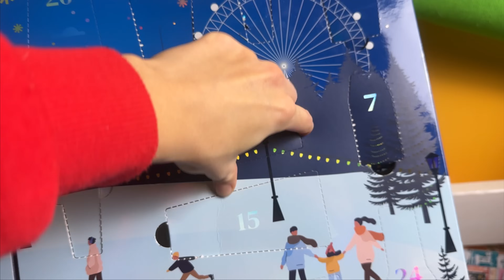JECHALIŚMY TAM KILKA GODZIN! VLOGMAS #8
Hej mam nadzieję że filmik wam się spodoba :D Koniecznie zostawcie łapkę w górę!

Sklep Pasi-Konik KOD WEWI 10% ZNIŻKI

Chętny na współprace?